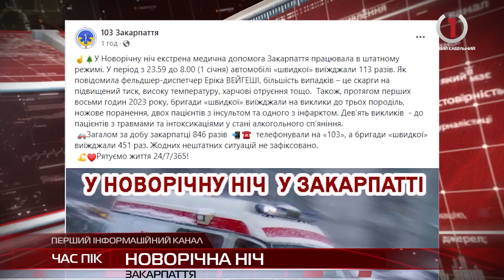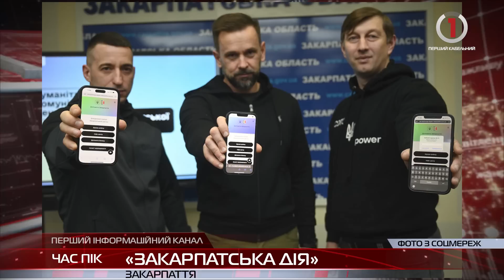Новини Закарпаття за 2 січня 2023 року